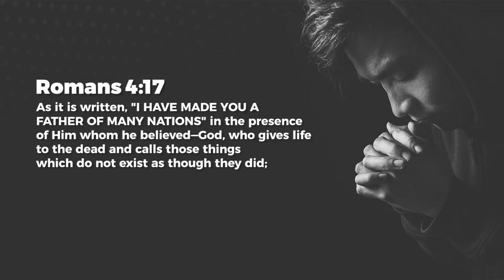Speaking As God Speaks - Ashish Raichur | Daily Devotion, February 23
Today's Daily Devotional: Speaking As God Speaks